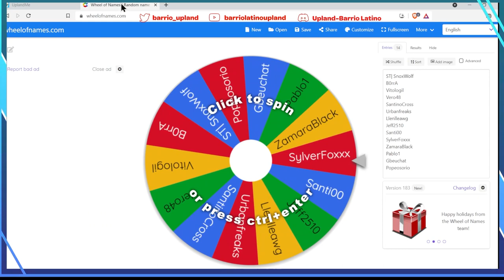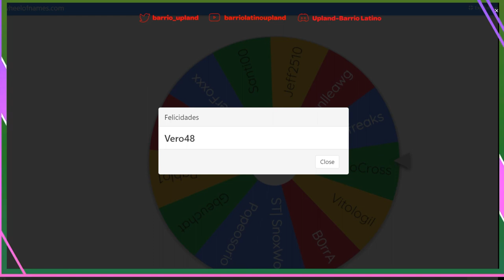Tercer sorteo de Navidad. Premio: 0.21 Sparks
Felicidades a Vero48 por ser la ganadora del evento de Navidad que tenemos en el canal de Discord. Te ganaste 0.21Sparks por una semana.  Gracias a todos los que participaron en el evento. Suerte a todos en el siguiente sorteo.